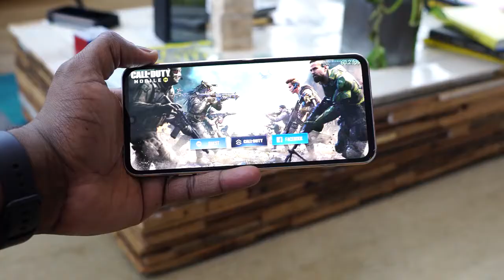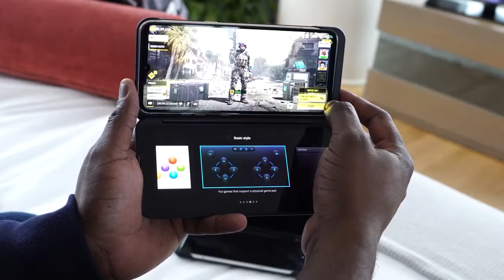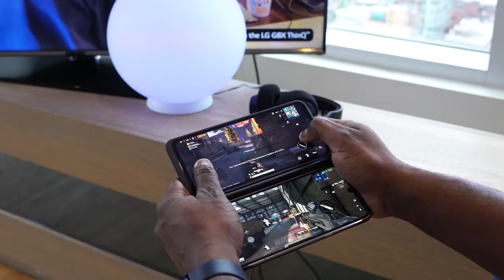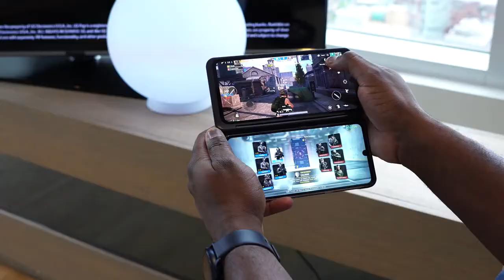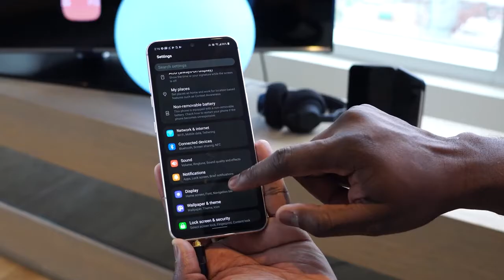LG V60 THINQ 5G GAMING 2020 - PubG & COD Mobile First Look !!!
Here is our First Gaming Look at the new LG V60
US UK

Gear
NanLite PavoTube 15C 2 ft RGBW LED Tube with Internal Battery 4 Light Kit (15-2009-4KIT)

Sony a7 III Full-Frame Mirrorless Interchangeable-Lens Camera Optical with 3-Inch LCD, Black (ILCE7M3/B)

Tamron 28-75mm F/2.8 for Sony Mirrorless Full Frame E Mount (Tamron 6 Year Limited USA Warranty)